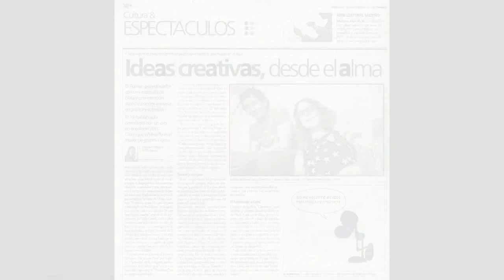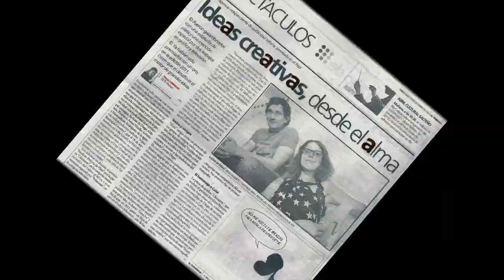Alma Boutique Creativa de Salta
Premios FEPI en 2011 y 2012. Alma Boutique Creativa de Salta, Argentina.
 Mi hija Florencia es parte y arte de Alma Creativa, junto con Diego Alderete y Nicolas Arnedo. Y me gusta lo que hacen, me siento orgulloso de que usen los estereotipos salteños para hacer su publicidad. Tienen casi 3 años en el mercado publicitario de Salta, como agencia creativa, y ya tienen 3 premios en el Festival Independiente de Publicidad.